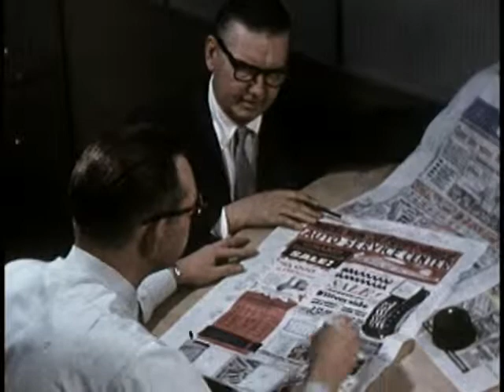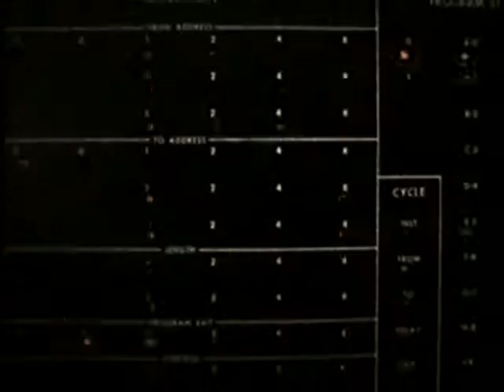American Fashion and Department Stores: The Pro-Mass Production View (circa 1950)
Presumably a sponsored film commissioned by Montgomery Ward, but no further information is available since the title and end credits are missing. A recreation of a marketing class where the history of mass production is discussed as it relates to the department store industry (with a heavy focus on Montgomery Ward's history).

0648 PA8725 [Unidentified: American Fashion and Department Stores: The Pro-Mass Production View] 16 Koda print; no main title; 0:22:05

Courtesy of the Prelinger Archives, this video is in the public domain